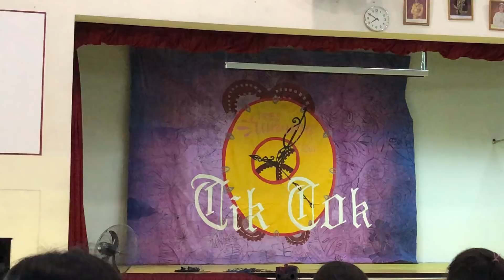Campfire Night 2018 : Tik Tok : 17th Annual Campfire by 104th Petaling